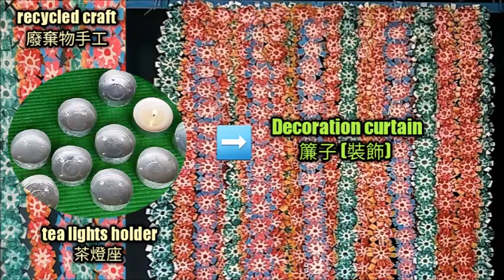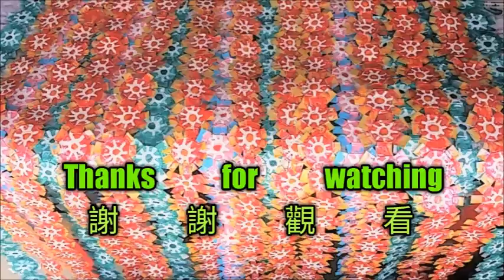Recycled craft , empty tea lights candles holder become decoration curtain 廢棄物手工 ,把空茶燈臘燭座變成裝飾用簾子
Recycled tea lights candles holder to become decoration curtain 廢物利用 ,把茶燈座做成漂亮的簾子